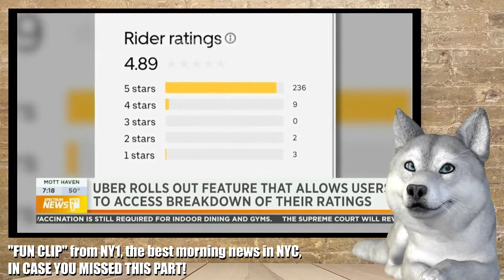2022/02/17 Uber introduce new feature of its rating system. Comments in newsroom. NY1 Trends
Fun clips from New York City local news, the best morning news in New York City. Great Team; they always talk about things interesting and often fun, sometimes hilarious. These are those clips in case you missed them.